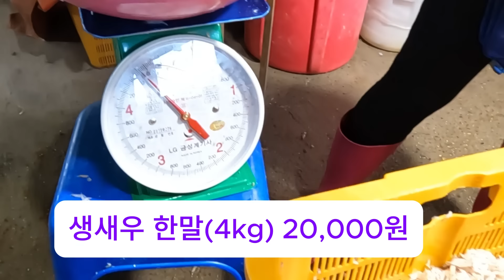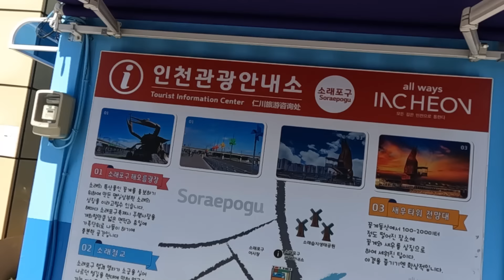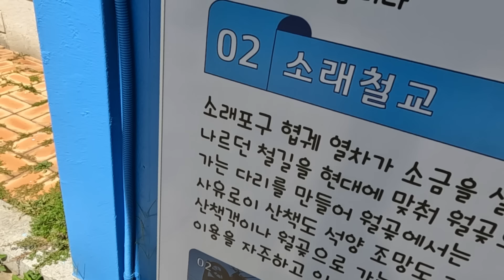가을 꽃게 대박 터졌다. 수율도 좋고 가격도 착하다. 생새우터졌다. 먹을만하다.[소래포구어시장]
가을 꽃게터지고  가을생새우 쏟아지다.
엄청나다.
이렇게 엄청난건 처음이다.
무지싸네요.
전어 흙냄새나는거 사지 마세요.